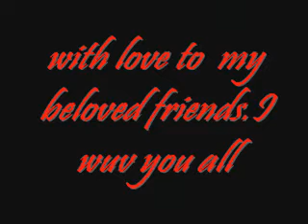-Ichigo & Rukia- Carpal Tunnel Of Love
Another AMV for ALL my friends :)
I wuv you guyz :D
Artist:Fall out boy
Song:Carpal Tunnel of love